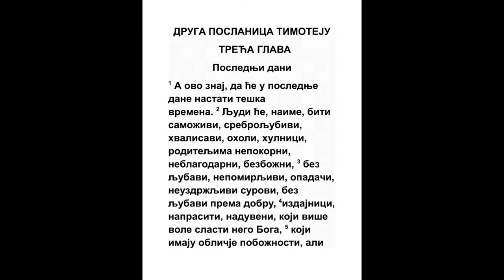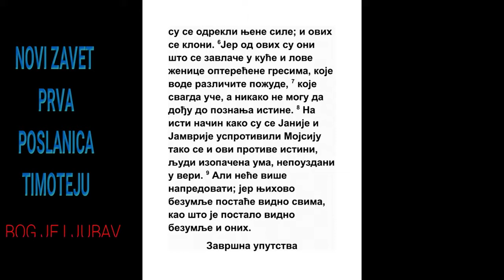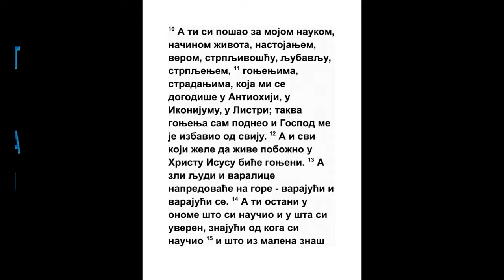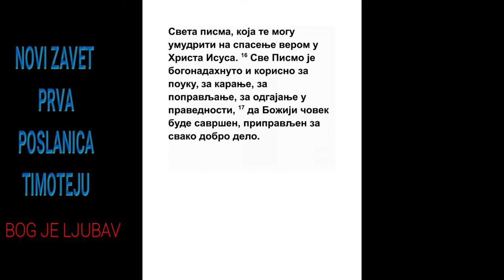DRUGA POSLANICA TIMOTEJU TREĆA GLAVA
1 Ali ovo znaj da će u poslednje dane nastati vremena teška.
1 Jn. 2:18, Juda 1:18
2 Jer će ljudi postati samoživi, srebroljupci, hvališe, ponositi, hulnici, nepokorni roditeljima, neblagodarni, nepravedni, neljubavni,
Dan. 7:8, Rim. 1:30
3 Neprimirljivi, opadači, neuzdržnici, besni, nedobroljubivi,

4 Izdajnici, nagli, naduveni, koji više mare za slasti nego za Boga,

5 Koji imaju obličje pobožnosti, a sile su se njene odrekli. I ovih se kloni.
Isa. 29:13, Jezek. 33:30
6 Jer su od ovih oni koji se zavlače po kućama, i robe ženice koje su natovarene gresima i vode ih različne želje,
Mt. 23:14
7 Koje se svagda uče, i nikad ne mogu da dođu k poznanju istine.
Amos 8:12, 1 Tim. 2:4
8 Kao što se Janije i Jamvrije protiviše Mojsiju, tako se i ovi protive istini, ljudi izopačenog uma, nevešti u veri.
2 Moj. 7:11, 2 Moj. 8:18
9 Ali neće dugo napredovati; jer će njihovo bezumlje postati javno pred svima, kao i onih što posta.
2 Moj. 8:13, 2 Moj. 9:11
10 A ti si se ugledao na moju nauku, življenje, nameru, veru, snošenje, ljubav, trpljenje,
Lk. 1:3
11 Proterivanja, stradanja, kakva mi se dogodiše u Antiohiji, i u Ikoniji, i u Listri, kakva proterivanja podnesoh, i od svih me izbavi Gospod.
1 Moj. 48:16, Jov 5:19, Ps. 34:19, Jer. 1:19, Jer. 38:28, Dan. 6:27, Dela 13:45, Dela 14:2
12 A i svi koji pobožno hoće da žive u Hristu Isusu, biće gonjeni.
Mt. 16:24, Jn. 17:14, Dela 14:22
13 A zli ljudi i varalice napredovaće na gore, varajući i varajući se.
Isa. 30:2, 1 Jn. 2:18
14 Ali ti stoj u tome što si naučio i što ti je povereno, znajući od koga si se naučio,

15 I budući da iz malena umeš sveta pisma, koja te mogu umudriti na spasenje u Hristu Isusu.
Ps. 119:11, Dan. 9:2, Jn. 5:39, Jn. 20:31, Dela 10:43
16 Sve je pismo od Boga dano, i korisno za učenje, za karanje, za popravljanje, za poučavanje u pravdi,
2 Sam. 23:2, Mk. 12:24, Lk. 1:70, Dela 1:16, Rim. 4:23, Jev. 3:7, 2 Pet. 1:20
17 Da bude savršen čovek Božji, za svako dobro delo pripravljen.
1 Tim. 6:11